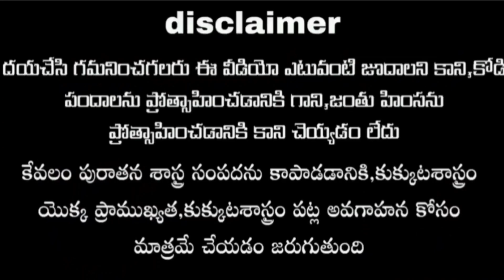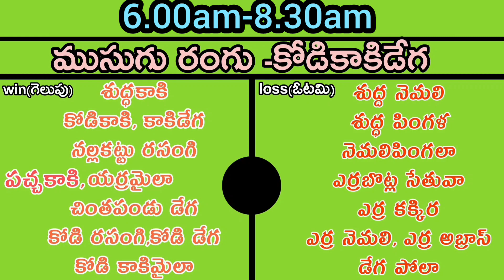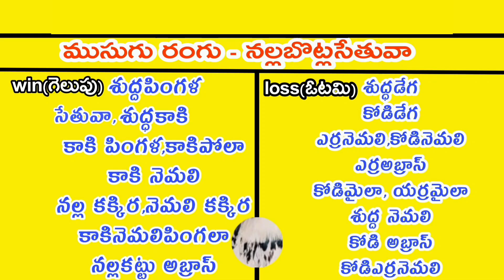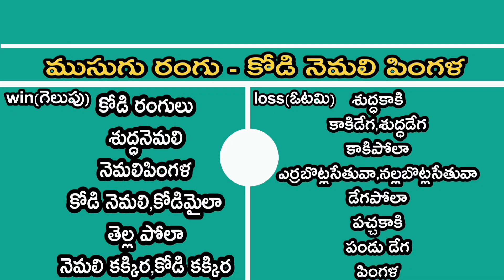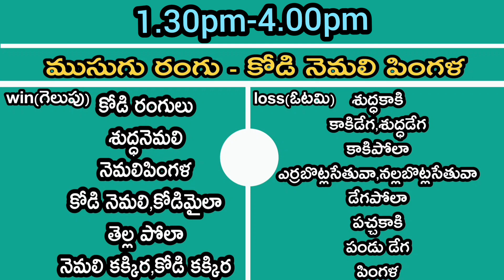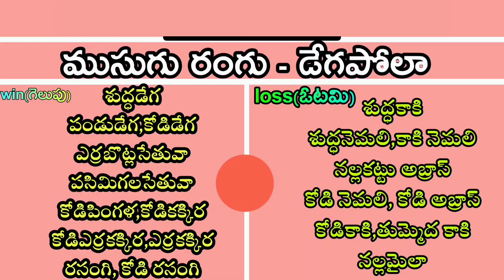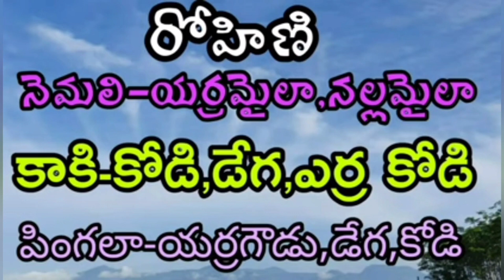July 24, 2022 Today winning colours#kukkutasastram